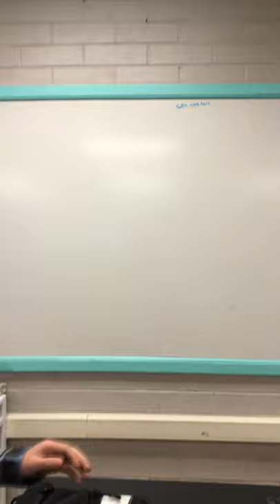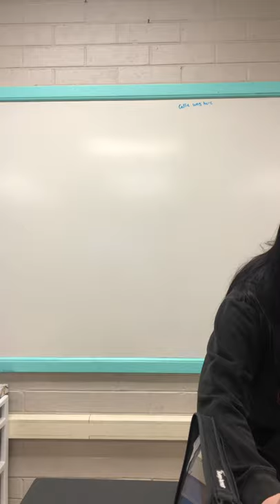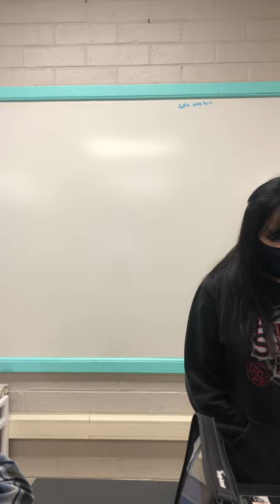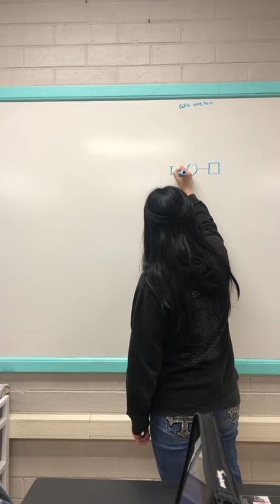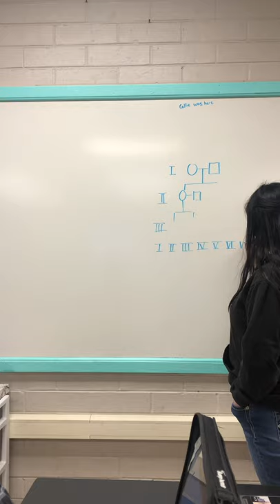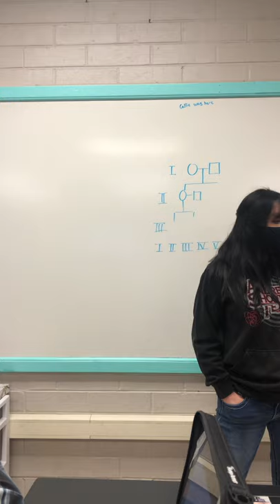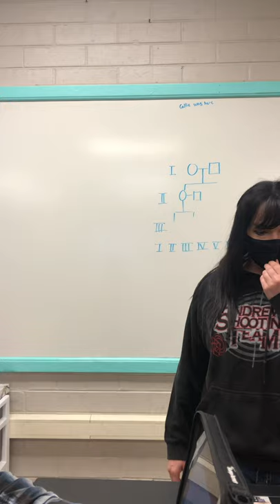Sex-linked Traits and Pedigrees